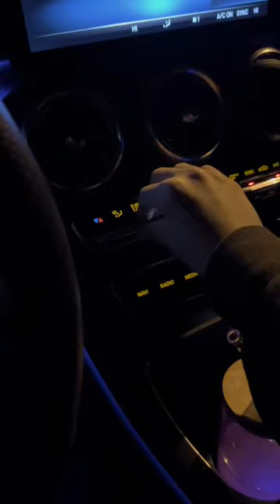4am morning routine with time stamps. ☀️